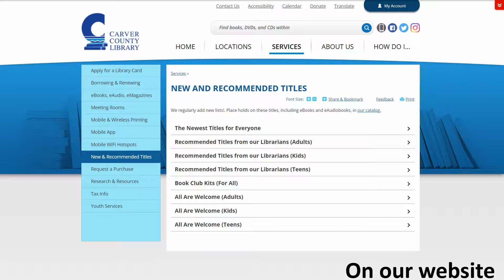Find Something New to Read!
Some of the ways we can help you more books...  because you need them.